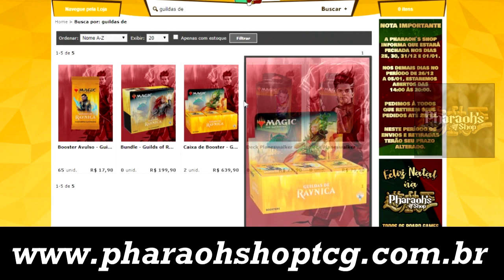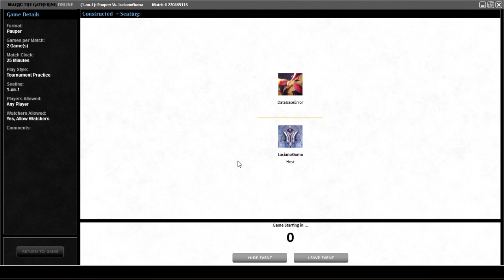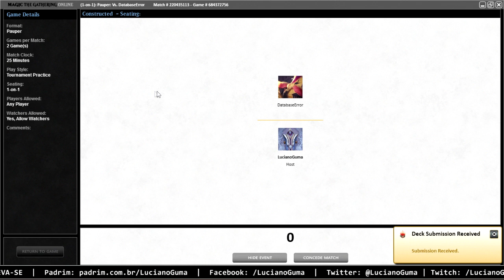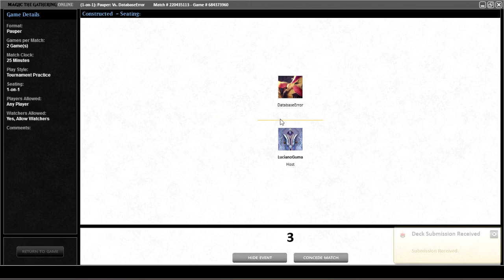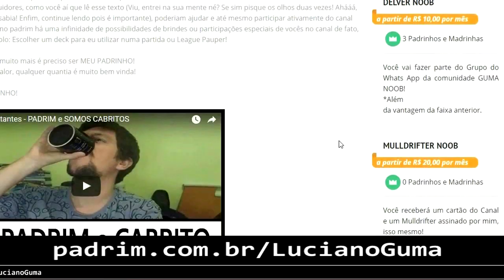JESKAI EPHEMERATE vs BANT TIRELESS TRIBE (Pauper)